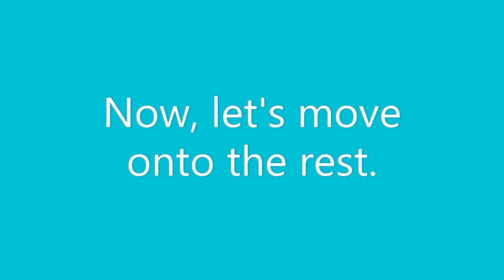All healing spells in Prodigy (2024)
Today, I go over all the healing spells in Prodigy.